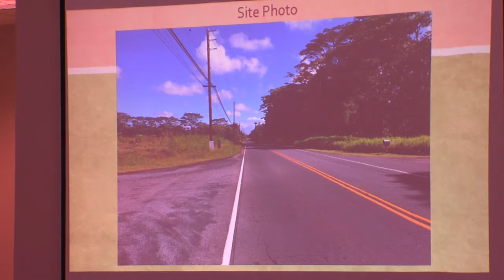Graham Ellis on Hawaiian Sanctuary Permit (June 2, 2016)